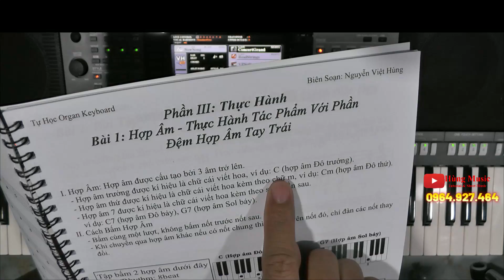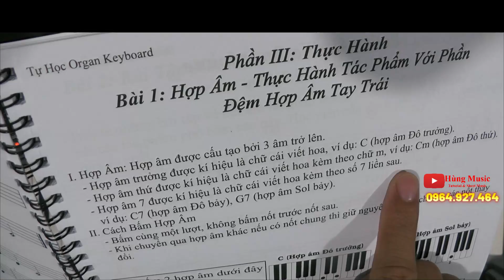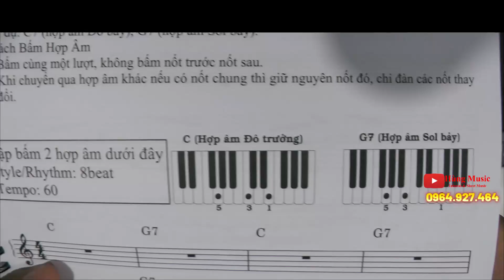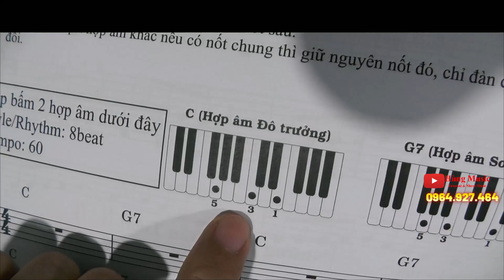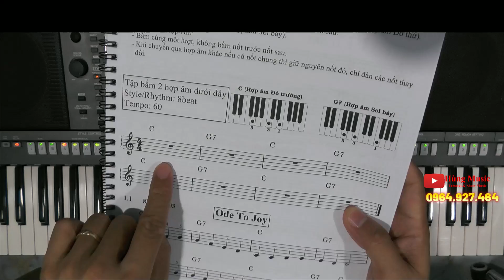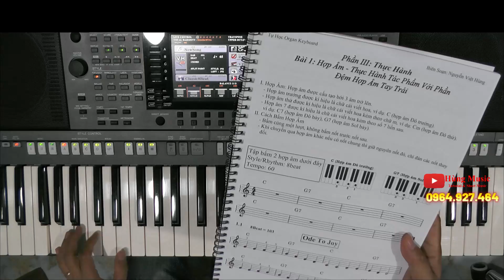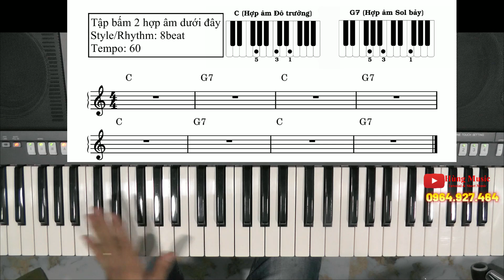Phần III - Bài 1: Hợp Âm - Cách Bấm Hợp Âm - Hướng Dẫn Tự Học Organ